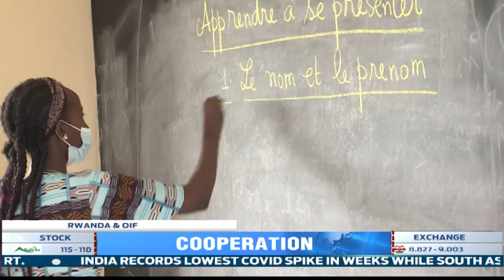Mushikiwabo and OIF seek stronger cooperation with Rwanda in Education sector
The Secretary-General of the International Organization of la Francophonie, Louise MUSHIKIWABO, has said that the organization is ready to expand cooperation with Rwanda based on cooperation in the field of education. The Secretary-General made the announcement on Saturday at the closing ceremony of the French Literacy Competition for high school students.